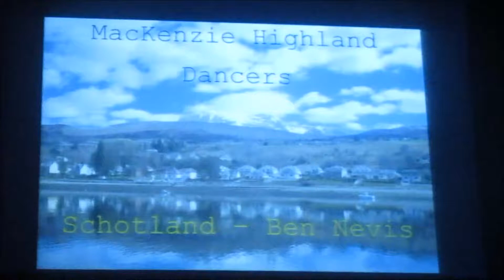Danny Sinclair - Memories : MacKenzie Highland Dancers ( Part 4 )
Danny Sinclair haalt herinneringen op uit zijn uitgebreid repertoire. Van prachtige ballades over melodieën naar popmuziek in het Nederlands, Frans, Engels en … Gents natuurlijk. Hij wordt bijgestaan door de MacKenzie Highland Dancers die een wervelende Schots tint aan het optreden geven. Samen met een flinke dosis humor is het een heel geslaagde performance. Memories om nooit meer te vergeten. In deze video zie je een vierde dans van de MacKenzie Highland Dancers.

MUSIC RIGHTS DO NOT BELONG TO ME ! I was present at the concert on 23th July 2017 in the Scala of Ghent. It is only intended to promote the music !. not for commercial and not for profitable purposes.

Have a nice day. Many greetings